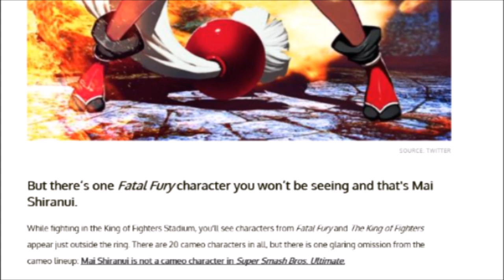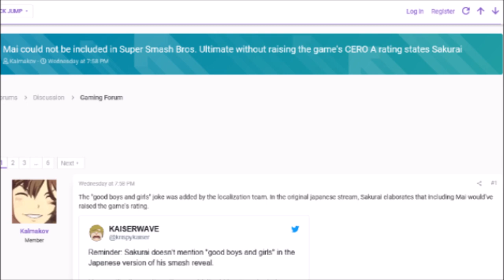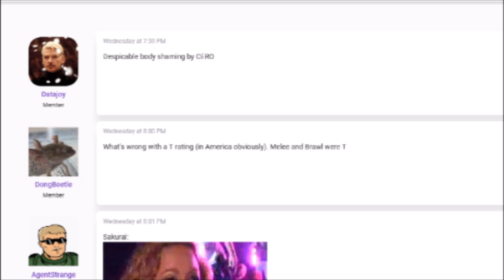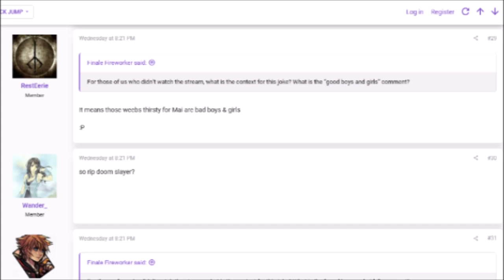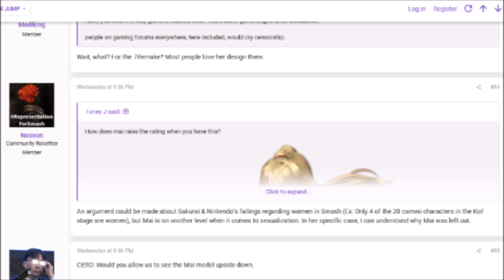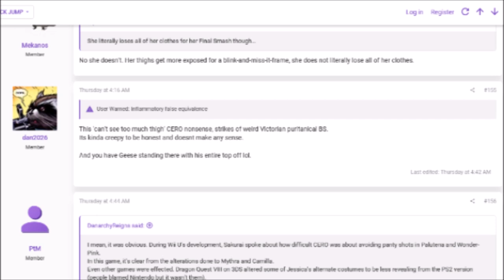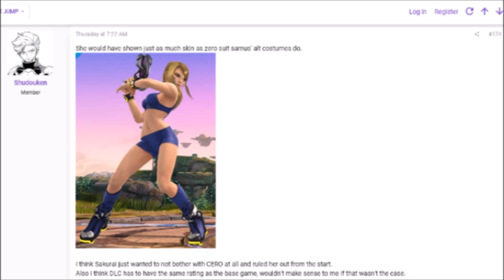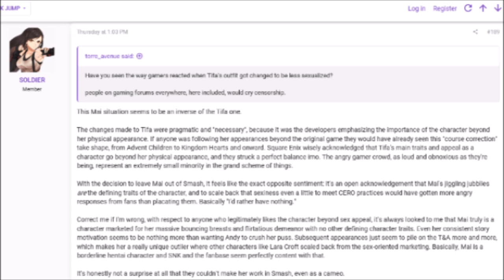Puritans Rejoice Over Mai Shiranui Not Being In Smash! Puritans Think Mai's Design Is Problematic!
It seems that Sakurai has confirmed that Mai Shiranui will not be in Smash Bros. and the puritans are celebrating over at ResetEra over this.  Let me know what you all think down below!

mai shiranui smashbros.